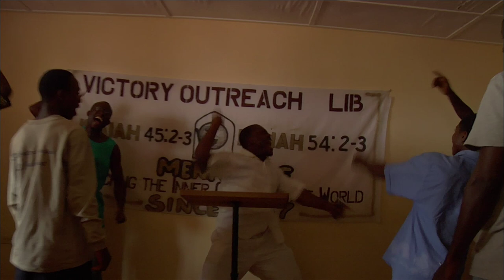Redemption of General Butt Naked - Official Trailer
Coming soon to digital!

Joshua Milton Blahyi --aka General Butt Naked --was a ruthless and feared warlord during Liberia's 14-year civil war. Today, he has renounced his violent past and reinvented himself as a Christian evangelist on a journey of self-proclaimed transformation. Blahyi travels the nation of Liberia as a preacher, seeking out those he once victimized in search of an uncertain forgiveness. But in the end, are some crimes beyond the pale of forgiveness?

Dubbed "General Butt Naked" for fighting with nothing more than an AK-47 and a pair of leather shoes, Blahyi believed he possessed supernatural powers that made him impervious to bullets. The General and his army of child soldiers are said to have killed thousands during Liberia's horrific civil war.

Following a dramatic conversion to Christianity, the General abruptly laid down his weapons in 1996, leaving behind his soldiers, his country and a war that would rage for another seven years.

Today, Blahyi is on a quest for redemption: facing those he once terrorized, preaching where he once murdered, and trying to rebuild the shattered lives of those he commanded during the war. For five years, filmmakers Eric Strauss and Daniele Anastasion tracked his often troubling path up-close, finding both the genuine and disconcerting in Blahyi's efforts. The film forces us to question the very nature of what true, meaningful reconciliation looks like in a country where justice has not been available.

At every turn, THE REDEMPTION OF GENERAL BUTT NAKED asks viewers to confront hard questions about both the power and limits of forgiveness in a nation searching for healing and justice. Whatever you make of him -- liar or madman, charlatan or genuine repentant -- you will never meet another character as challenging as Joshua Milton Blahyi, General Butt Naked.